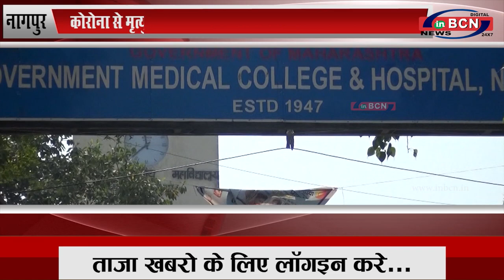कोरोना से मृत्यु की संख्या में अंतर का जवाब देने में प्रशासन नाकाम ...INBCN NEWS